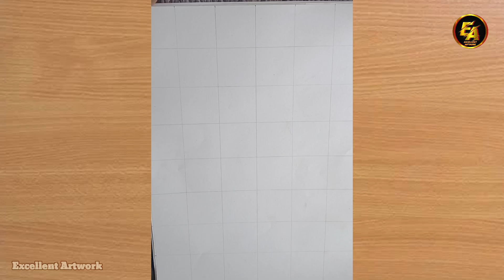Rohit Sharma Pull Shot Drawing 🔥🏏 || Rahit Sharma Drawing || Cricket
Pencil Name - Natraj pencil

. Music Credit 🎶🎵.